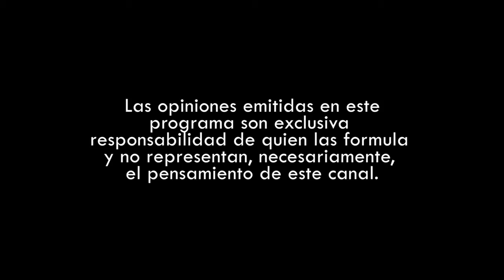0212 - Perfiles Ciudadanos - Andrés Santander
En el programa de esta semana, Alejandra conversa con el Director Ejecutivo de Fosis Andrés Santander, sobre los trabajos que está desarrollando este organismo en la región.